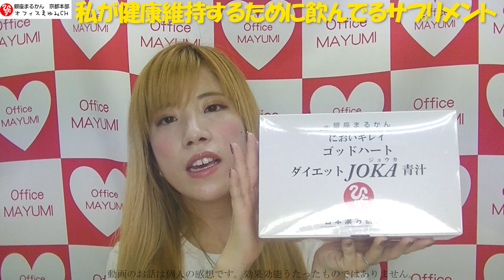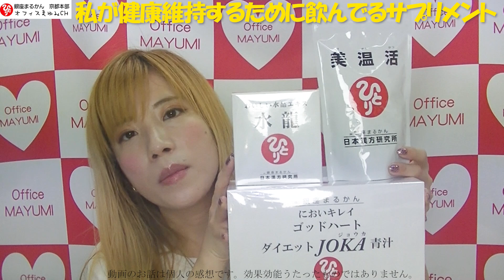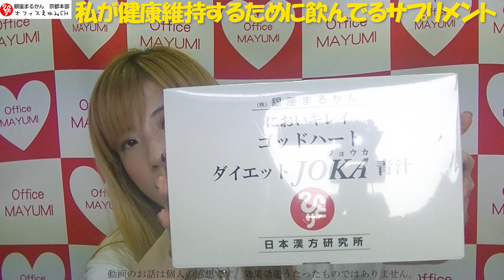【健康習慣】みんなに気づいてほしい健康的な習慣！私は簡単な方法で実践中！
(10:00～18:00 ／日祝休)